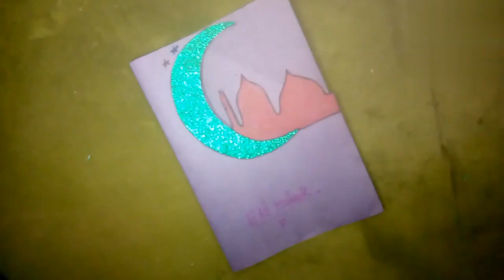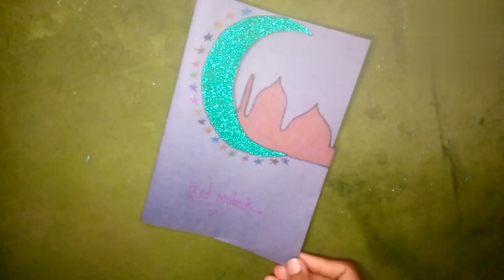Craft ideas eid Mubarak, paper card eid Mubarak